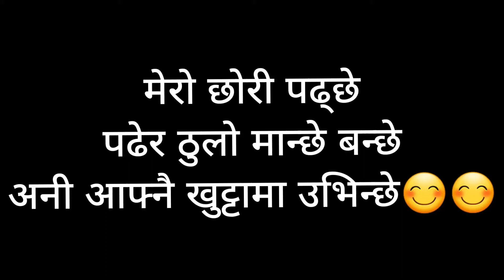मेरो छोरी पढ्छे